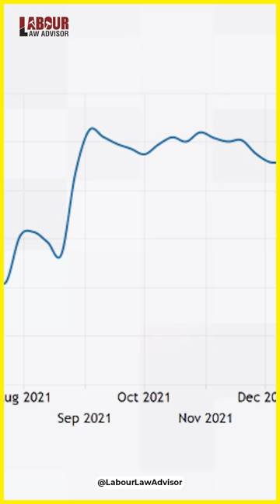Indian economy in trouble? LLAShorts 278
Indian economy in trouble? | Foreign Exchange Reserve | Indian Economy
Editing: Rohan Agarwal
Research: Kunal Gupta
Presenter: Jagruk RJ